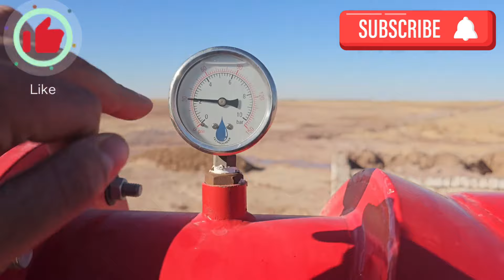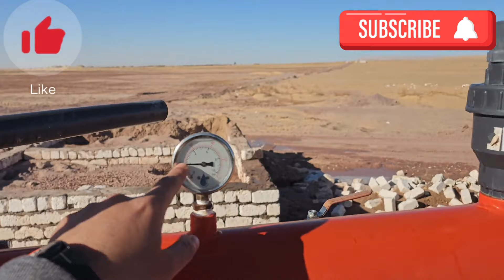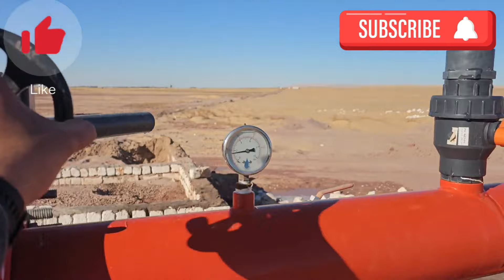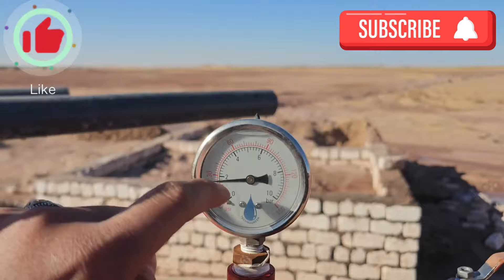إيه هيا محطه المايه اللي بتركب ع البير؟ وايه مكوناتها؟ ولازمتها إيه!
انضموا إلينا علي منصاتنا المختلفه علشان تتابعونا اول باولا وميفوتكوش اي شئ من اللي بنقدمه

صفحتنا علي التيك توك :-

YouTube.com/c/أشجارنا

تواصل معانا من خلال الواتس اب مباشرة من خلال الرابط التالي :-